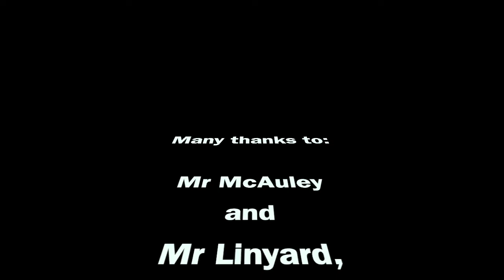2019 Fun Triathlon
WIS 2019 fun triathlon